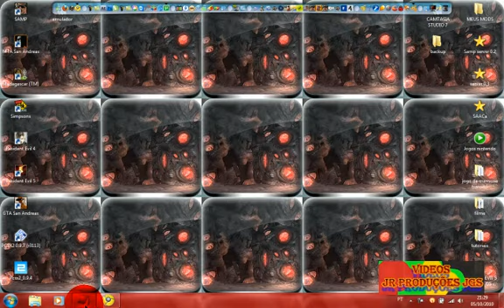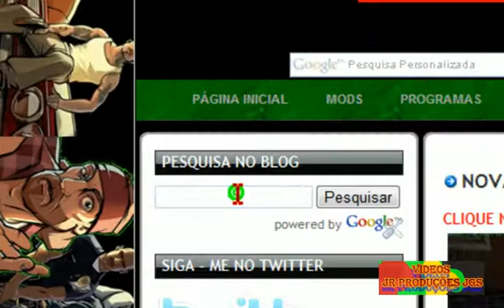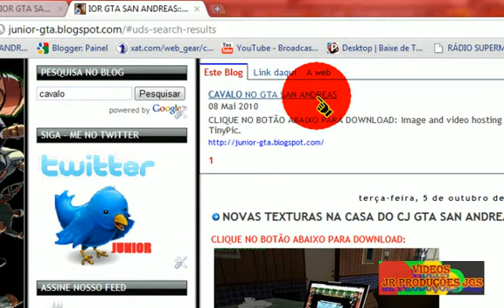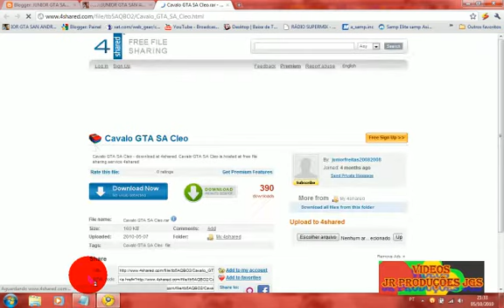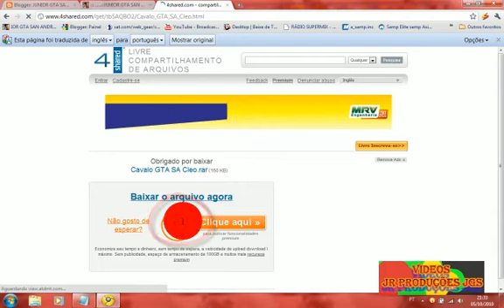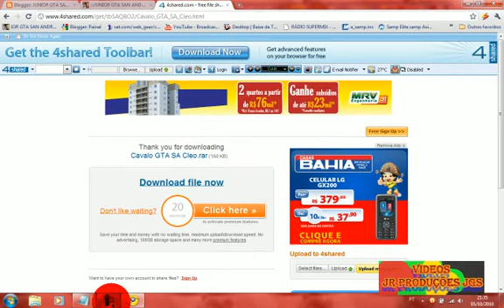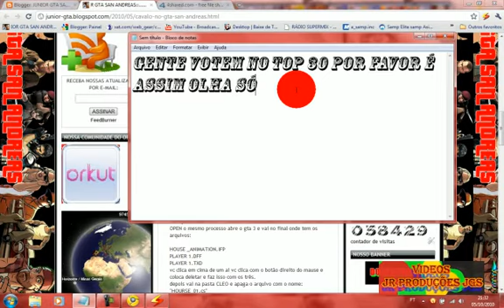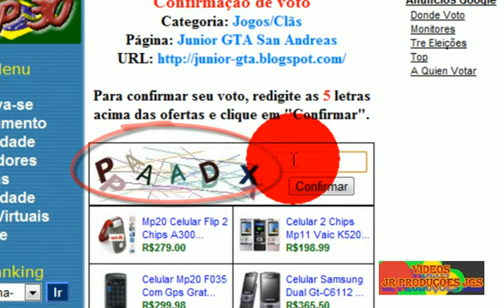BAIXAR ARQUIVOS EM MEU BLOG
VISITE MEU BLOG SEMPRE